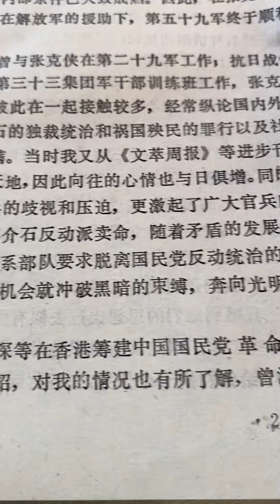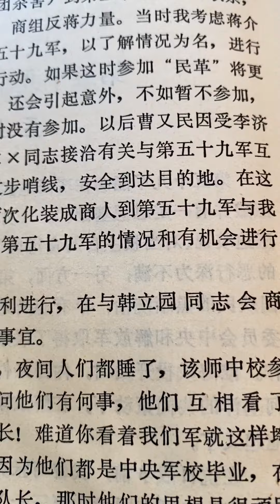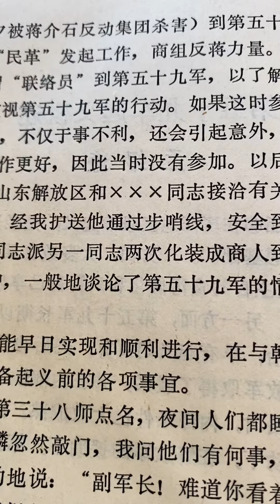国民党存在强大的亲共势力和传统